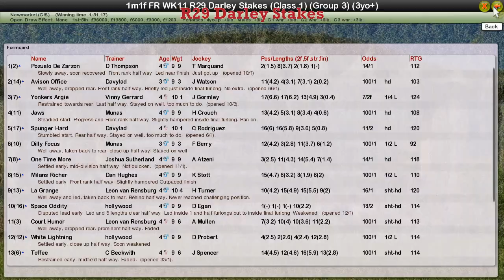FR WK11 R29 Darley Stakes